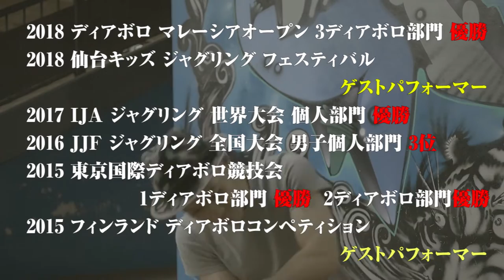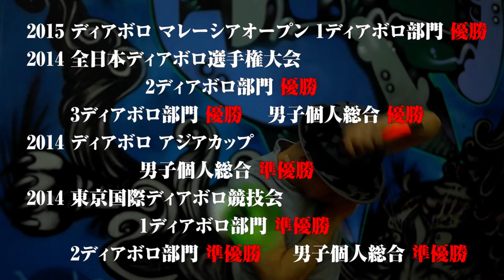IJA2017 World Champion ”HAYATO” Diabolo PV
Diabolo Performer : Hayato Watanabe
Shooting & Edited : Eiji Kurasawa